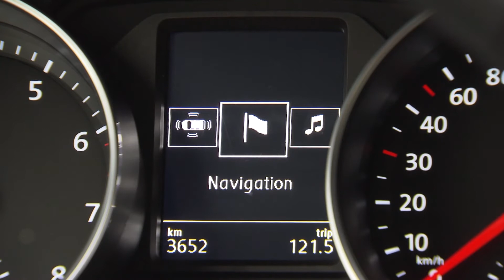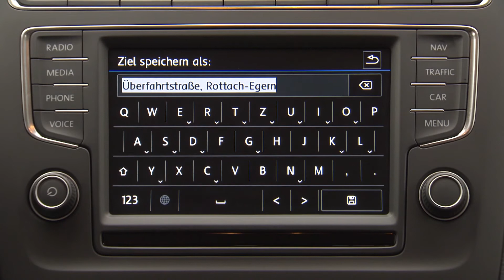Volkswagen Polo Interior Design Driving event Tegernsee | AutoMotoTV